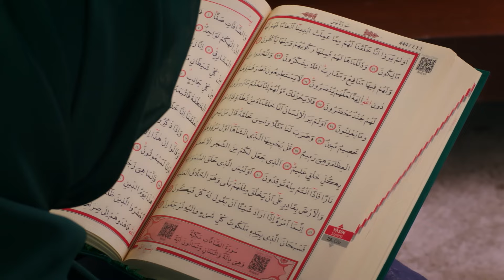Mourning Day of the Karabeys! - Vendetta English Subtitled | Kan Cicekleri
Vendetta - Kan Cicekleri